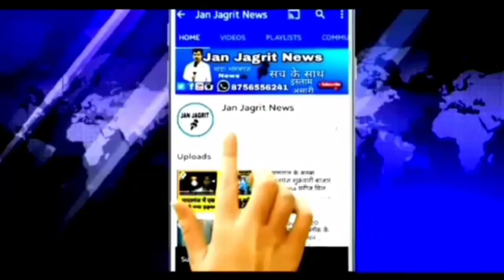ग्राम सभा रामपुर कला मे संतरा देवी निषाद के नेतृत्व में चकबंदी को लेकर ग्रामीणों ने एक बैठक।Ep-649।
कोरांव प्रयागराज
 चकबंदी को लेकर गांव के ग्रामीणों ने की अहम बैठक मामला विकासखंड कोरांव अंतर्गत ग्राम सभा रामपुर कला का है जहां पर आज संतरा देवी निषाद भारतीय किसान संघ जिला सह प्रमुख मातृ संगठन प्रयागराज के नेतृत्व में गांव की चकबंदी को लेकर ग्रामीणों ने एक अहम बैठक की जिसमें चकबंदी के पक्ष में 80% लोग थे और वहीं पर 20% विपक्षी जो की चकबंदी नहीं चाहते हैं और उसको रोकने का प्रयास भी किया जा रहा है जिसमें उप जिलाधिकारी महोदय कंचन 3:30 बजे इस बैठक में आकर आधे घंटे के अंदर वापस चली गई और किसी भी समस्या का निपटारा नहीं किया और चकबंदी को लेखपालों के भरोसे छोड़ दिया गया । वहीं संतरा देवी का कहना है कि गांव के ही चिंतामणि यादव के पुत्र व दिनेश मिश्रा, केदारनाथ आदि ने मिलकर चकबंदी के पक्ष के लोगों को व स्वयं हमें गाली भी दिया और जान से मारने की धमकी भी दी गई ।संतरा देवी निषाद ने प्रधानमंत्री, मुख्यमंत्री व उच्च अधिकारियों से हाथ जोड़कर निवेदन किया है कि ऐसे अराजक तत्वों के खिलाफ तत्काल एफ आई आर दर्ज करके उन्हें गिरफ्तार किया जाए जिससे हमारे और गांव के लोगों के जानमाल की रक्षा हो सके और उप जिलाधिकारी कोरांव से निवेदन किया है कि चकबंदी जैसी समस्या का तत्काल निराकरण किया जाए जो जनहित में अति आवश्यक है ।
आइए देखते हैं वीडियो क्लिप को और जानते हैं सच्चाई क्या है